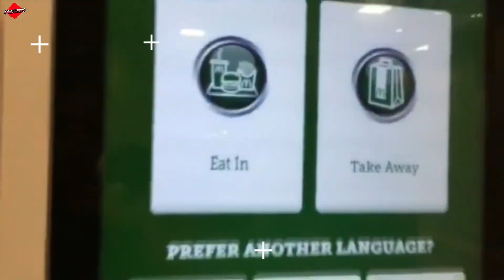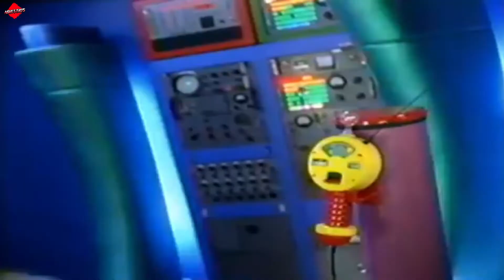10 Shocking Facts McDonald’s Doesn’t Want You To Know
10 Shocking Facts McDonald’s Doesn’t Want You To Know
What is the first thing that comes to your mind when you think about fast food? McDonald’s right? With billions of people served, McDonald's food has played an enthralling role in shaping international culture since its first restaurant opened. Here, a compilation of surprising McDonald's trivia even its most loyal customers may not know.
 No longer would it hide grotesque secrets about McDonald's food, forcing the chain to turn to healthier alternatives a fast food joint could be proud of. Despite their efforts, however, we’re still able to drudge up these ten facts that they probably don’t want you to know! We are, under no circumstances, telling you not to enjoy your annual Shamrock Shake. But we do want you to know why they're just called "shakes" and not "milkshakes." Snopes says there's been a rumor going around that the desserts can't be called milkshakes because they don't contain dairy products, but that's not true. They definitely use milk in those shakes… they just don't make them with ice cream. Instead, they combine reduced fat soft serve, which may or may not be allowed to be called ice cream, depending on your state, with flavored syrup, along with whipped cream. It's designed that way to not just be fast, but also consistent across all McDonald's. So while you're not getting something that's quite as gross as you might think, you're not getting any real ice cream, either. Watch the video for more on the gross things you should know before eating McDonald's Big Mac Burger again. So sit back, relax and keep on watching till the end and see Mcdonald's Secrets.

0:00 Introduction
0:38 SHAMROCK SHAKE IS ACTUALLY A CORN SYRUP
0:57 HULA BURGER IS THE CHAIN'S WORST SELLING ITEM
1:27 THE CLOWN MASCOT CREATOR IS ANONYMOUS
1:50 MCDONALDS HAVE DIET EXPERT APPROVED MEALS
2:05 GUESS WHO'S THE FREQUENT CUSTOMER DONALD TRUMP!
2:16 BUILD YOUR OWN BURGER
2:36 DROPPED FOOD GETS RESERVED SOMETIMES
2:48 EMPLOYEES OF THE DRIVE THROUGH ARE NOT ALLOWED TO SIT
3:01 STRANGEST SUE EVER